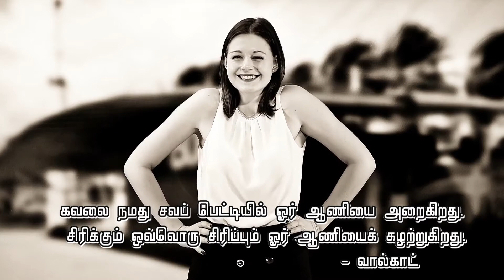நடக்க வேண்டியதைக் கவனி | POWERFUL MOTIVATION IN TAMIL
உங்கள் வெற்றிகரமான வாழ்க்கைக்கு வழிகாட்டும் உயர்ந்த பொன்மொழிகள் இதோ உங்களுக்காக... இதில் இடம்பெற்றிருக்கும் உயர்ந்த மனிதர்களின் ஒவ்வொரு சிந்தனைகளும் நிச்சயம் உங்கள் வெற்றிக்கு வழிகாட்டும்.

வாழ்த்துக்கள் நண்பா...

இன்னும்  சில பொன்மொழிகள் உங்களுக்காக...

tamil motivational album songs, tamil motivational audio songs,
tamil motivation black screen, tamil motivational background music, tamil motivation channel, tamil motivation class, tamil motivational cut songs, tamil motivation cartoon, tamil motivational caller tune, tamil motivational comedy,
exam failure motivation tamil, tamil motivation full screen whatsapp status, tamil motivation full movie, tamil motivation for study, tamil motivation full screen status,